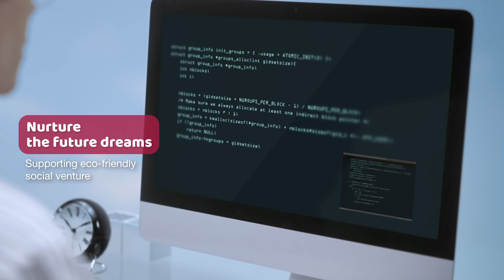[SK Innovaion] SK Innovation Going ESG (Eng. Full Ver.)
“What is ESG?”
“Let SK Innovation walk you through it!”

Keep the air clean and breathable by developing ✨Carbon Capture and Storage (CCS) ✨ 🌱
Reuse and recycle batteries by establishing ✨a Circular Economy for Batteries✨,
Supply renewable energy to all by building ✨an Eco-friendly Energy Platform✨! ☀⛽

Recycle discarded plastics for the Earth by using ✨Plastic Pyrolysis ✨🔥♻
Keep the world going with a clean ✨ Ultra-low Viscosity Lubricants for Renewable Energy✨💚
Brighten our future with safe ✨ Electric Vehicle Battery/Material Production✨!🚗

Create a better world with ✨1% Happiness Sharing Fund Program✨ ❤️
Protect green forests through ✨Mangrove Forest Restoration Project✨🌳 🌳
Encourage future-oriented innovation by investing in ✨Environmentally-friendly Social Startups✨!

ESG in short is an innovation that makes a better world!
“Extraordinary, Special, Great 😍”
Go ESG! Go SK Innovation~!